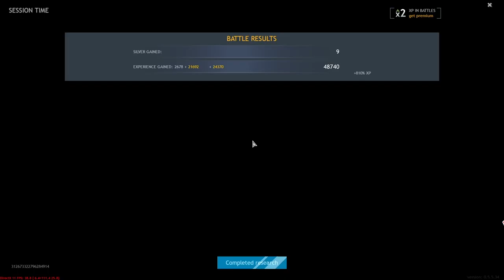RECORD PERSONNEL | 413 KILLS | ''BREAKING DEAD'' MODE SURVIE | ENLISTED [QC/FR]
J'étais en feu jusqu'à ce que je ne le sois plus.